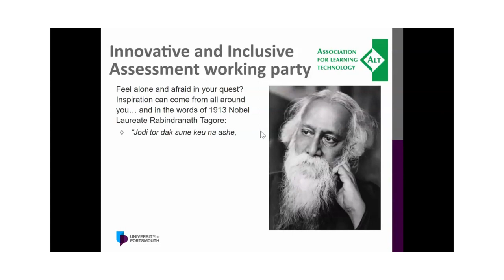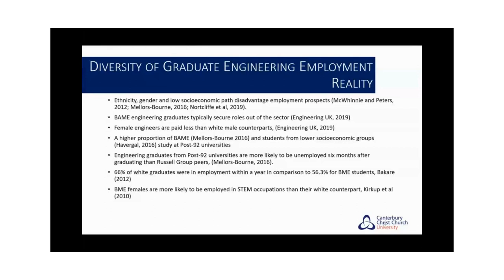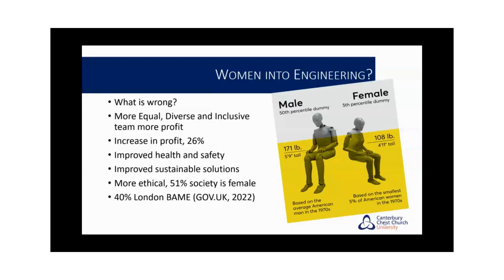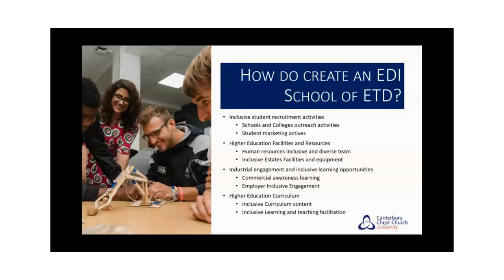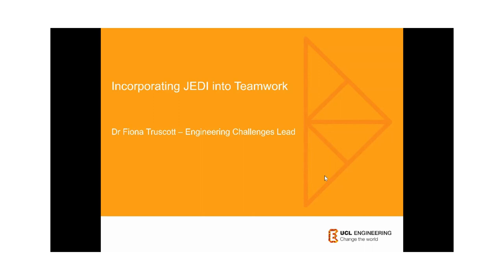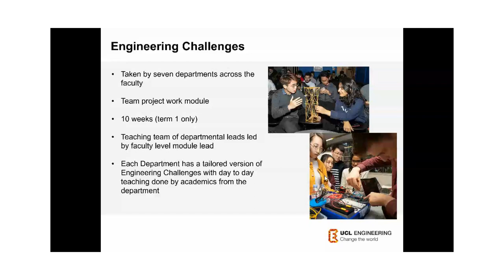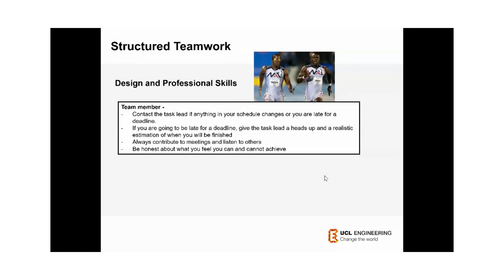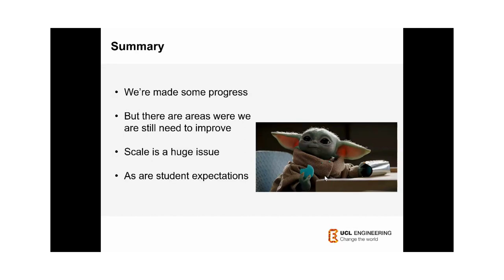ALT South: Calling all passionate JEDI Assessment designers [Part 1]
"Innovative assessments in the current climate cannot be mentioned without mentioning the use of Artificial Intelligence (AI) - Are AI tools our copilots in Just, Equitable, Diverse and Inclusive (JEDI) assessment design?

If you think you have something to share on JEDI assessment design? OR Are you using AI to design JEDI assessments?

Then we, the ALT South team and the working party on Innovative and Inclusive Assessments, would like to hear from you on 4th May 2023.